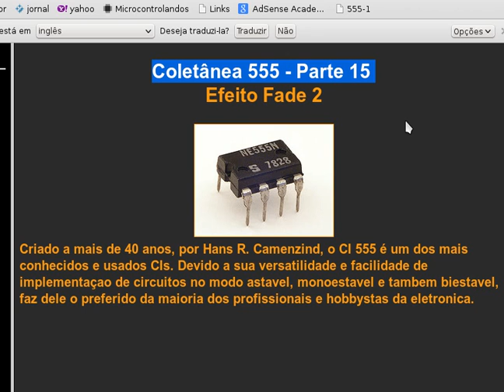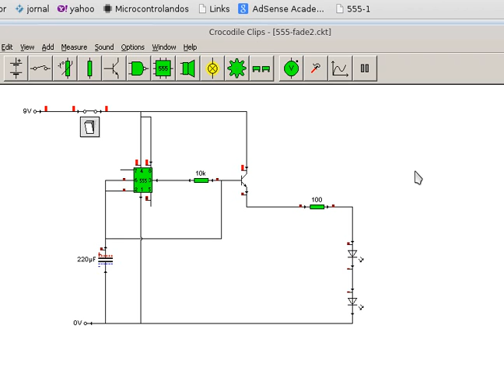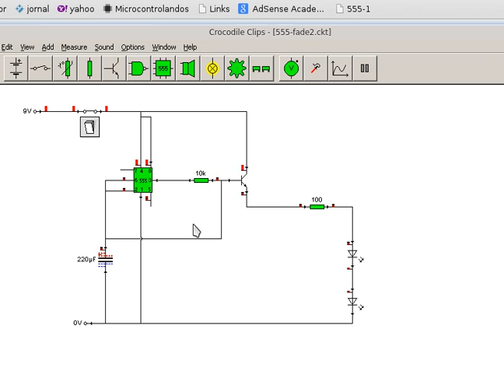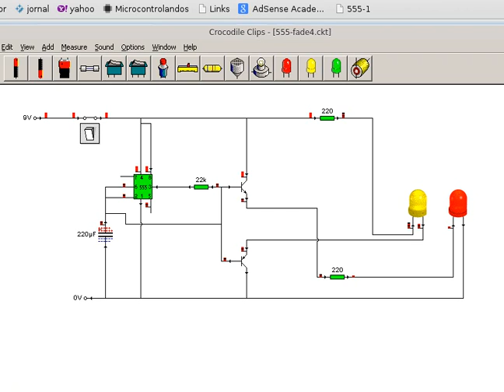vd50 - Coletânea 555 - 15 - Efeito Fade 2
Criando um efeito fade - usando dois leds - com  o 555